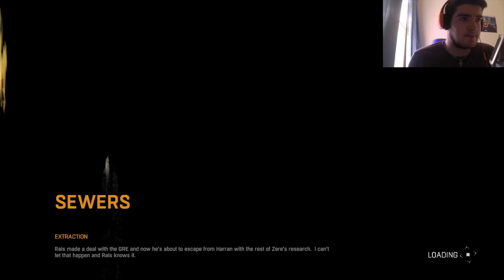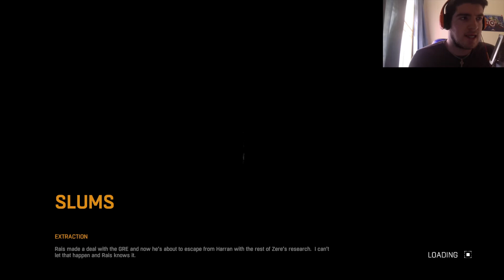Dying Light Walkthrough Part 27 - THE EVIL GRE! (Ps4/Xbox One Gameplay 1080p HD)